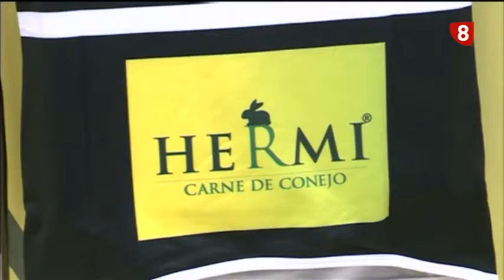Titulares Deportes 8 Valladolid Edición de Tarde Martes 8 7 14